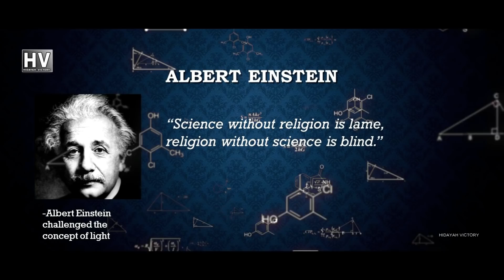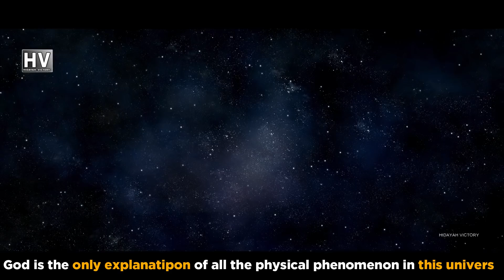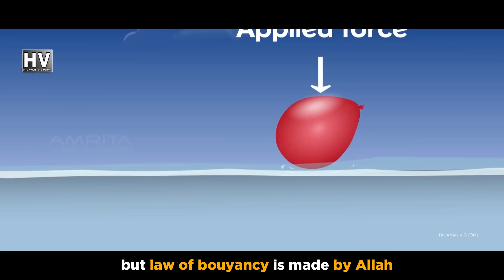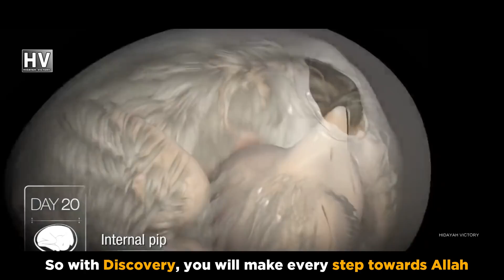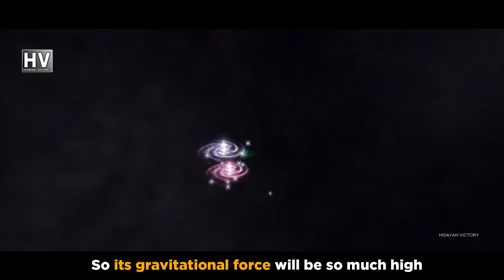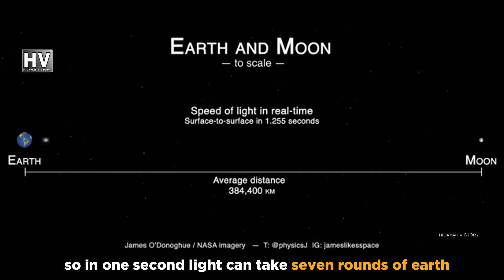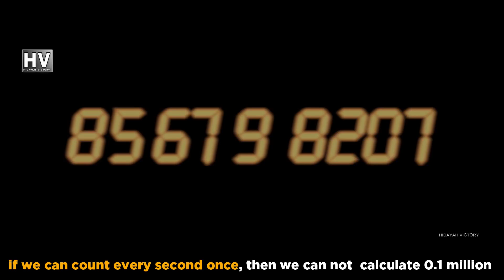Black Hole is the new GLORY of ALLAH - speach in ENGLISH by Engineer Muhammad Ali Mirza.